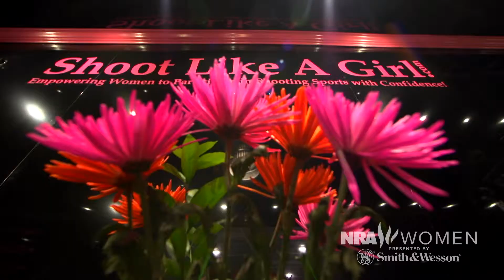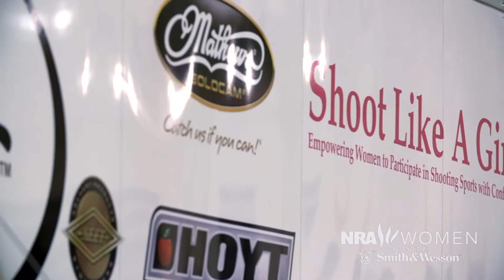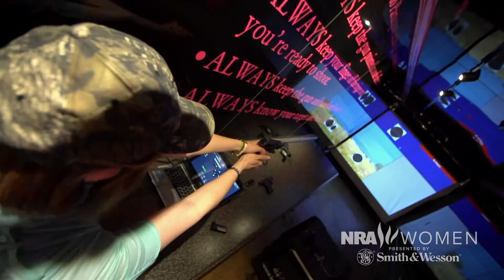New Energy | "Shoot Like a Girl"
Karen Butler knew that the female firearm community was expanding, but had difficulty really getting women involved in the shooting sports. With its revolutionary introductory process, Shoot Like a Girl is growing the number of women in shooting sports today. The ladies of Shoot Like A Girl are now on a mission to travel the country and spread the joy of shooting far and wide!